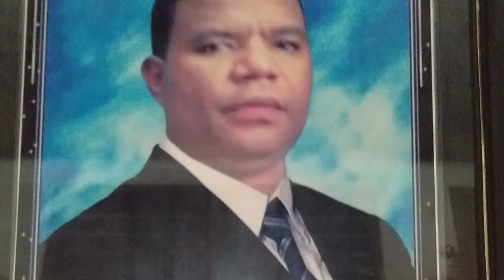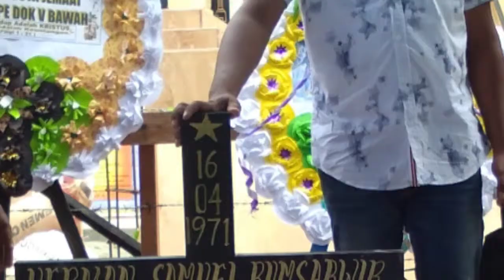Saat Mengantar Alm. Herman Samuel Rumsarwir Ke-TPU Tanah Hitam Abepura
Tuhan membuat Semua Indah Pada Waktunya